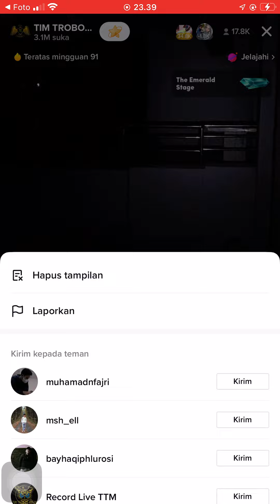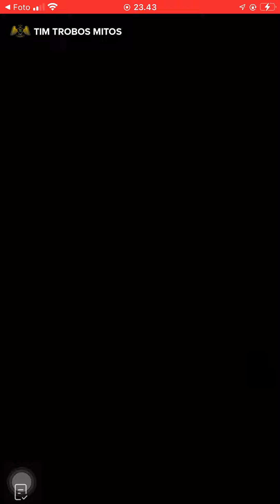TIM TROBOS MITOS PART 2 RUMAH SULTAN BANDUNG, JAWA BARAT 28 JULI 2022 | PART 14